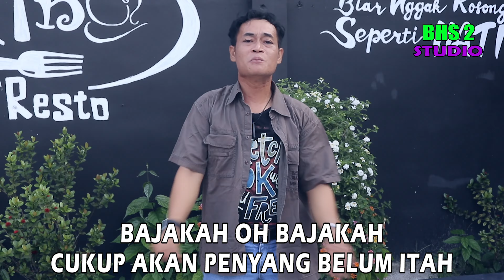BAJAKAH - Ruzy Imus || Lagu Dayak Kalimantan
Judul : Bajakah
Artis : Ruzy Imus
Karya : H&R
Produksi : BHS2 STUDIO